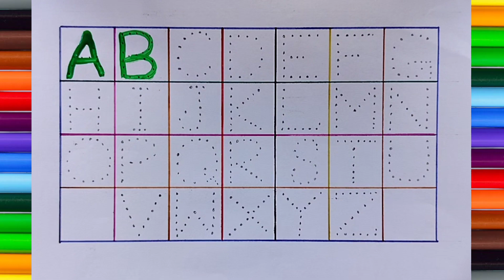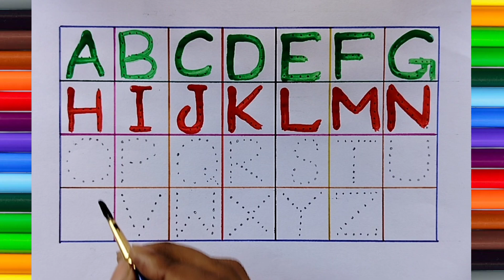ABCD Dotted Line Writing | English Alphabets Writing | How to Write Capital Letters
Hello Friends,
In this video kids will get the right idea about the alphabets, they will be able to read and write well. We upload new educational videos for kids on a regular basis. Hope your kids will enjoy the video.

Your Other Queries may Contain Below:
1. Abcd learning
2. abcd song
3. alphabet song
4. capital letters writting
5. how to write capital letters
6. learn to write capital letters
7. a for apple b for ball
8. a for apple
9. b for ball
10. abcd
11. abcd padhne wala dijiye
12. alphabet writting practice
13. alphabet learning for kids
14. kids educational videos
15. chhote bachhe ki padhai
16. abcd वाला दिजिए
17. kids learning videos
18. new abcd vodeo
19. e learning videos
20. dotted alphabet writing
21. trace the alphabets abcd